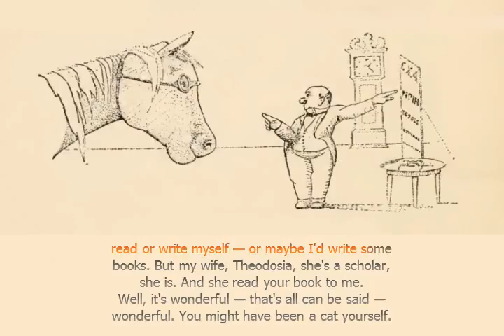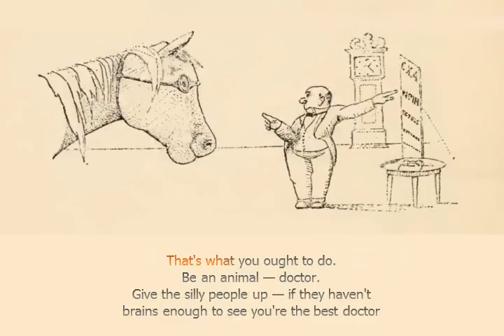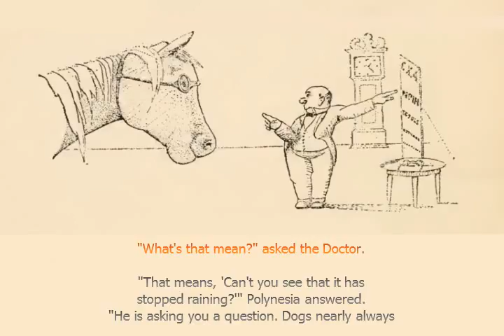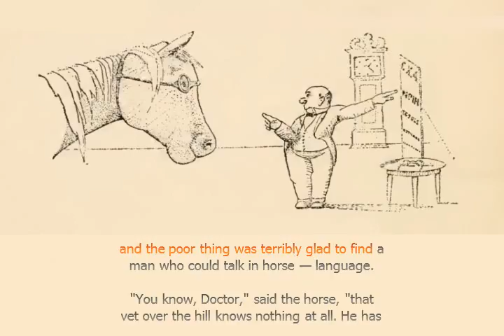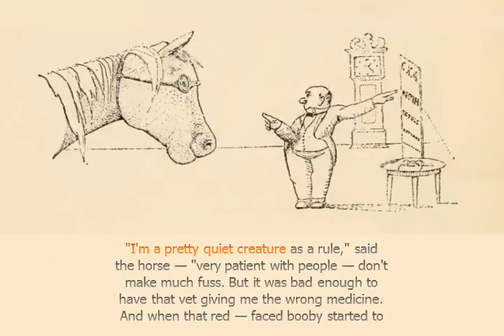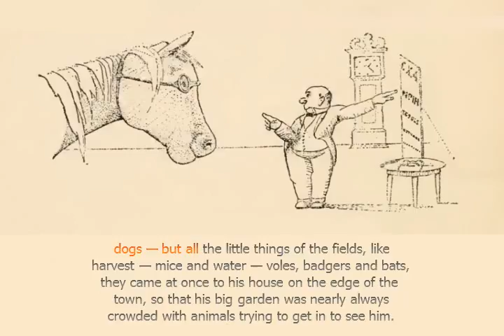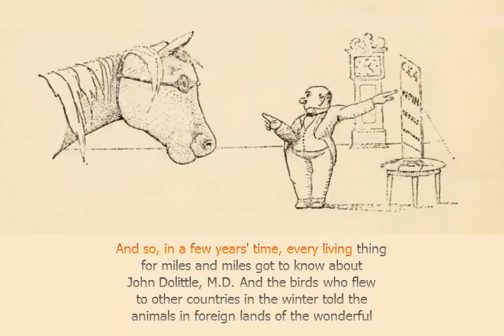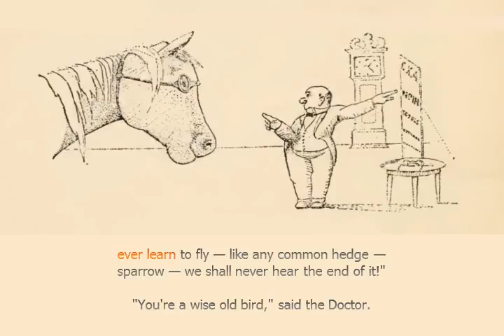The Story of Doctor Dolittle - Animal Language (Chapter 2)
Audiobook - The Story of Doctor Dolittle